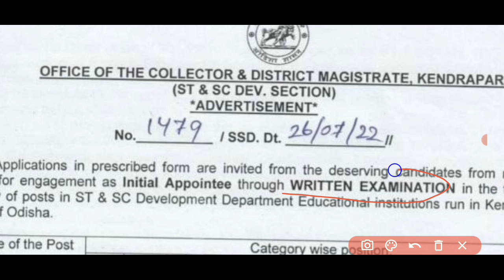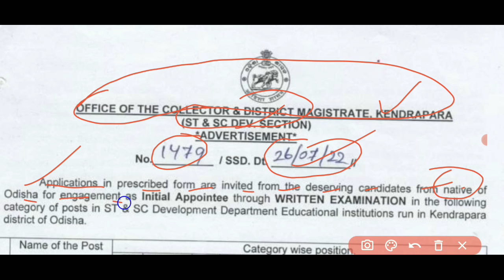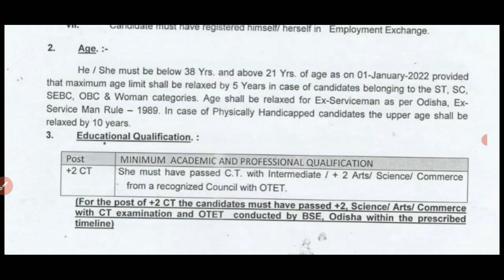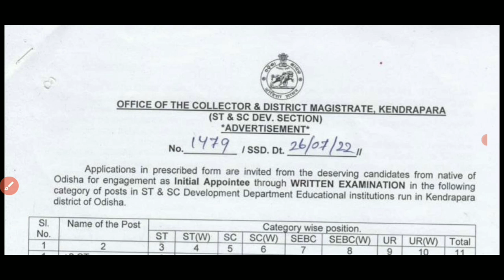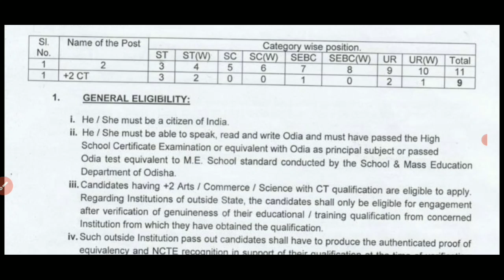Again Teacher Recruitment Notification published,,All Odisha Candidate can Apply,,Big Update Notice